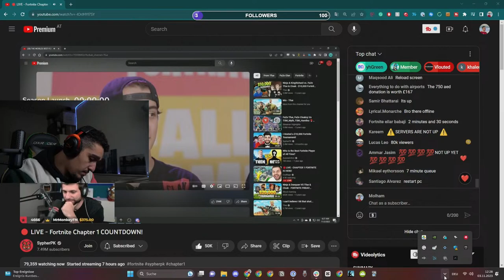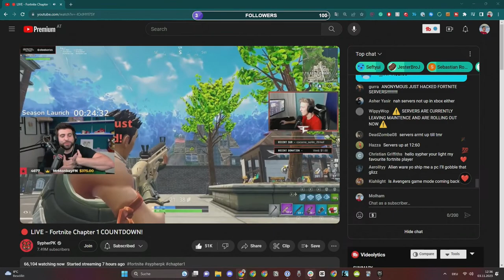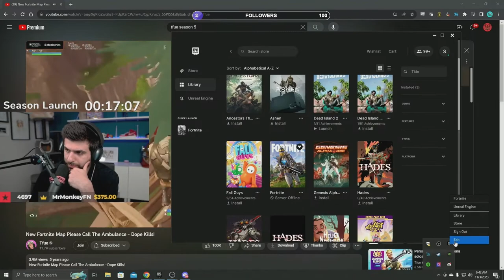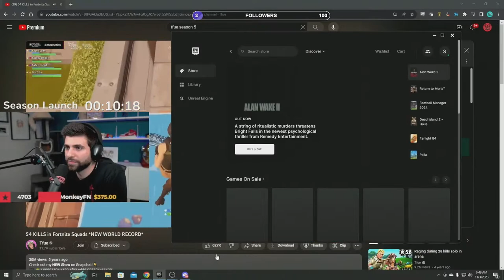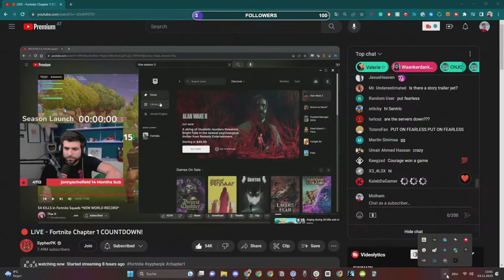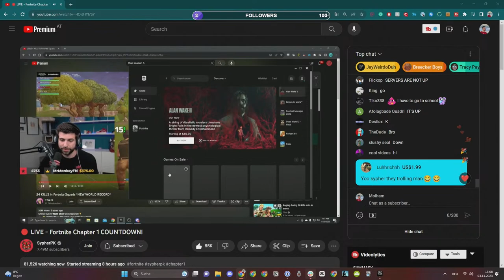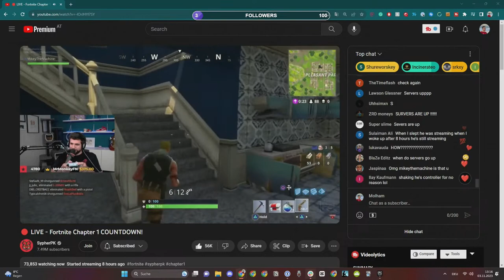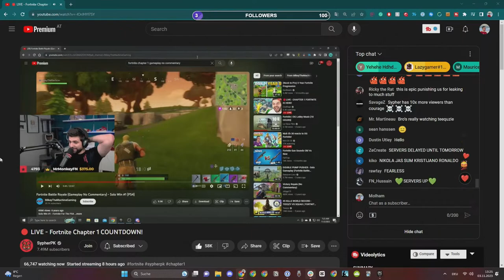OG Map Fortnite! Chapter 1 LETS GOO!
Come and have fun :)